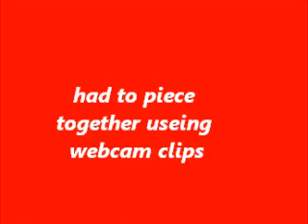youtube primarey email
why cant a person use  gmail / goole email as a primairy email.